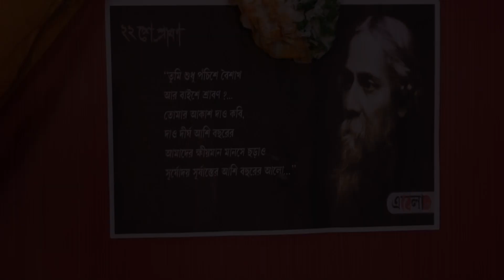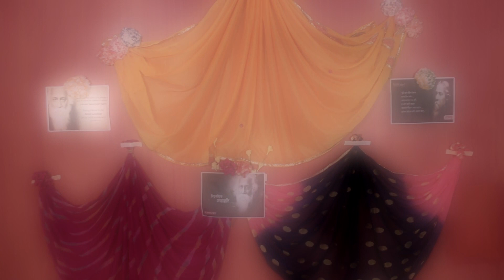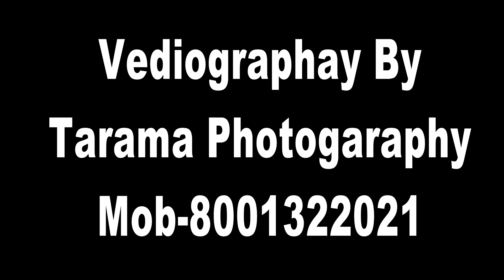||TUMI ROBE NIROBE || DANCE COVER || IN THE MEMORY OF KABIGURU ON HIS 78'TH DEATH ANIVERSARY ||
TUMI ROBE NIROBE...……
singer- DEBOLINA NANDI
Music Rearrangement --Arnab Chowdhury
Mixing & Mastering --Tarun Das
Studio : Studio Violina
--|| AUDIO IS COPYRIGHT ||--
Starting Cover Voice -- Nilanjana Das

Video editing -- Tarama Photography

Concept , Coreograph & Performing by -- Rituja Dholey

For Dance classes and Dance shows

ARADHANA DANCE ACADEMY
Institute of Rabindrik, Bharatnattyam, Creative & Westran dance